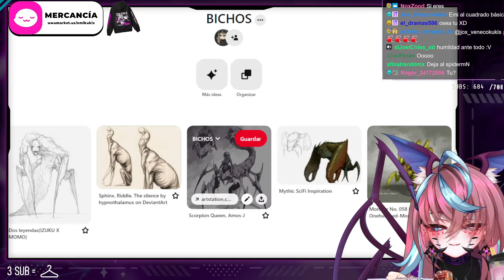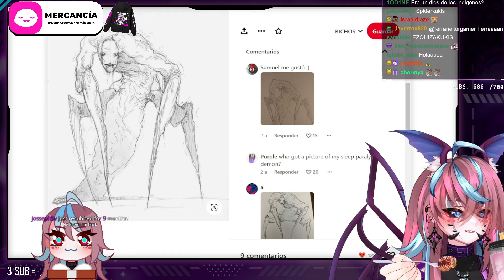Emikukis tiene los sueños bien raros...